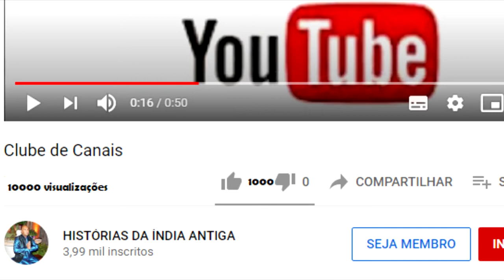RAMA TENTA AJUDAR A CONSTRUIR A PONTE